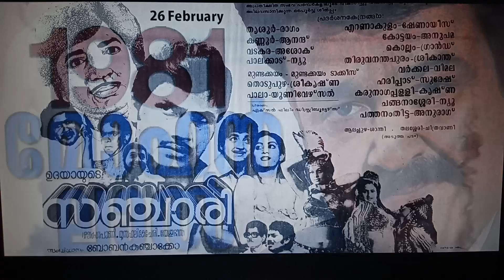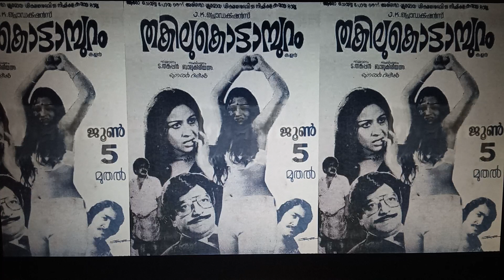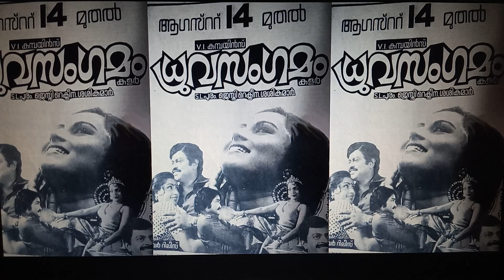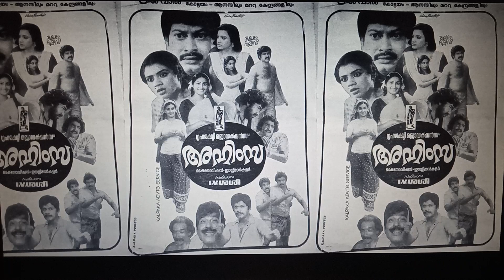Mohanlal 1981 I മോഹൻലാൽ 1981 I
A rewind of Mohanlal's films - year 1981